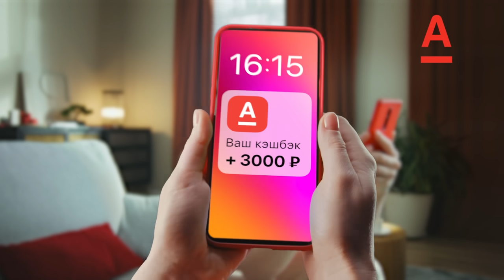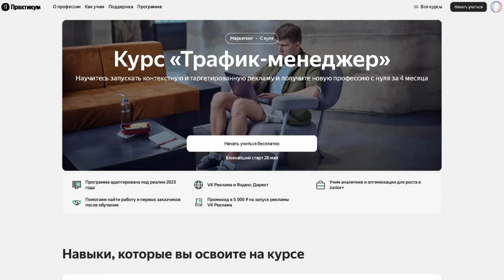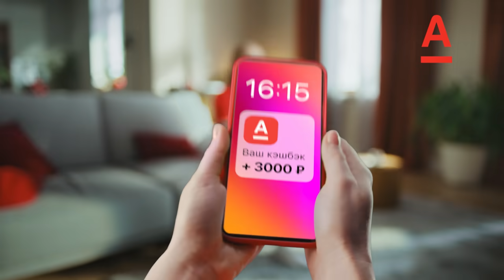РАЗДАЮ ДЕНЬГИ ЗА ЗНАНИЯ / 5 глупых вопросов по физике и математике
— Попробуйте бесплатно себя в роли «Трафик менеджера» в Яндекс Практикуме
LdtCKRMSM

✅ С Альфа-Банком не расстраиваешься из-за ожиданий, потому что Альфа-Банк - лучший мобильный банк. Заказывайте бесплатную дебетовую Альфа-Карту
Реклама АО «Альфа-Банк», LjN8KSqam

Всем привет, друзья! В школе мы проходили (или проходим до сих пор) кучу разных теорем, правил и законов. Некоторые из них сложные, некоторые простые. Сегодня я подобрал 5 простеньких теорем, законов и всего подобного, чтобы вы посмотрели, что осталось в голове у вас, а что знают современные школьники и студенты.  А я раздаю деньги за знания.

Закон Ома, теорема Пифагора, закон Кулона. Помните такое? Сегодня  приготовил 5  глупых вопросов по физике и математике. Цель участников банальна - вспомнить базовую школьную программу. Вопросы по физике, вопросы по математике, физмат вопроса. Угадай закон или теорему и получи 1000 рублей.

Сейчас вы увидите школьные вопросы прохожим, вопросы на улице. Школьники отвечают на школьные вопросы по физике. Также среди участников будет бездомный, а я помню, что вы обожаете ролики, где бездомные отвечают на школьные вопросы. Умнее ли бомж школьников, сдают ЕГЭ и ОГЭ? Ответь на 5 вопросов школьной программы и выиграй 1000 рублей!

Вопросы  и ответы:
 1. Назовите закон Ома (Сила тока в цепи прямо пропорциональна напряжению на концах этого участка и обратно пропорциональна его сопротивлению или проще, можешь формулой написать)
 2. О чем гласит переместительный закон умножения? (От перемены мест множителей произведение не меняется)
 3. Для чего нужна теорема Виета? (Для решения квадратного уравнения)
 4. «Энергия не возникает из ничего, она превращается из одной формы в другую» - что это? (Закон сохранения энергии)
 5. «Деформация, возникающая в упругом теле, прямо пропорциональна силе упругости, возникающей в этом теле» - как называется этот закон? (Закон Гука)